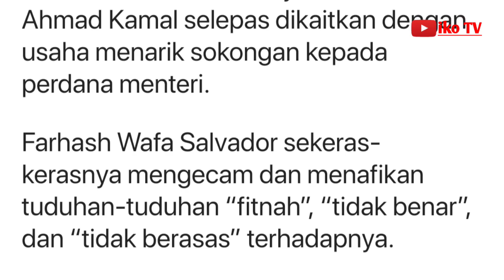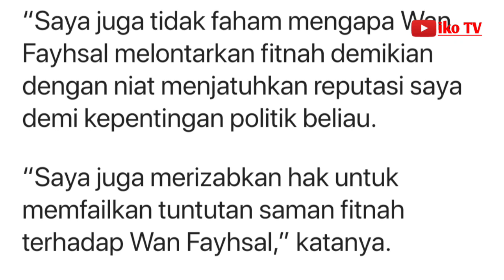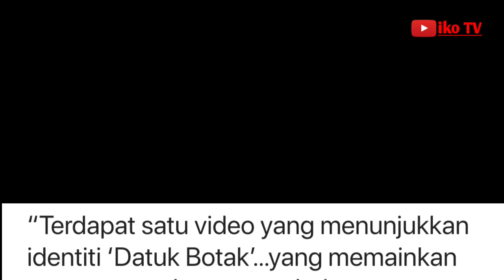Farhash akan lapor polis terhadap Wan Fayhsal isu tarik sokongan